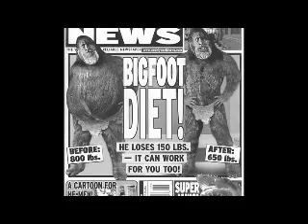Swass-Cast - Episode 17 - Collecting Memories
The Swass-Cast is back with another fun-filled installment. This episode John and the Matman from Secret Identity Podcast get together to talk about some of the best memorabilia that they own and why they love it. You'll see some of these exciting pieces and you also get to hear them swap stories back and forth from their childhood. This is a really fun episode that lets you into the minds and hearts of two rabid collectors. Sit back and enjoy some pre Thanksgiving fun.